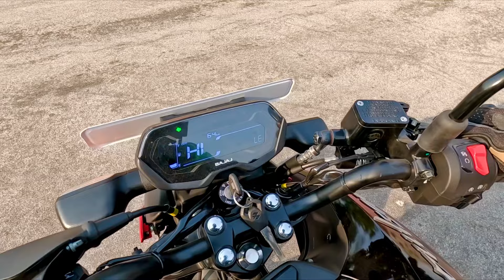सबसे हल्की Pulsar चलने में कैसी 🔥 Pulsar N125 Ride Review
BAJAJ FREEDOM CNG BIKE 🔥102 Km / KG Mileage 🤔 World 1st CNG Motercycle || 125 CC Just 95000 ❓

your query-

technical sht
pulsar n125
pulsar n125 ride
bajaj pulsar n125 ride review
n125 ride
pulsar n125 abs
n125
pulsar n125
n 125
Bajaj Pulsar N125
n125 abs
pulsar n125
pulsar n125 dsc
pulsar n125 digital meter
bajaj pulsar n125 base model
new pulsar

Social:-